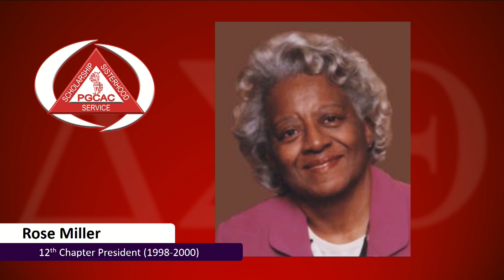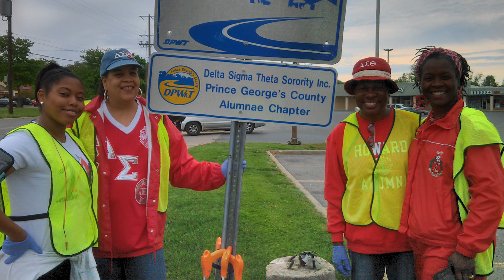PGCAC 45th Anniversary Video - Part 2 of 4